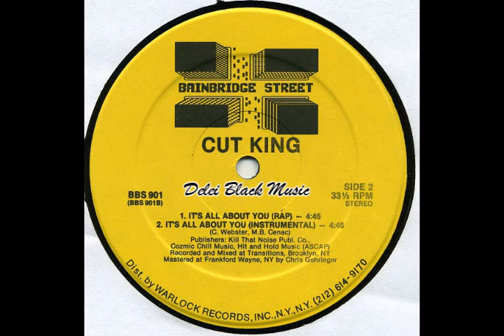Cut King - It's All About You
Delei Black Music